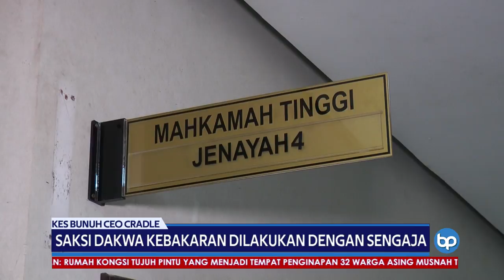KES BUNUH CEO CRADLE | Saksi Dakwa Kebakaran Dilakukan Dengan Sengaja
Mahkamah Tinggi Shah Alam diberitahu, kebakaran yang berlaku di salah sebuah bilik tidur bekas Ketua Pegawai Eksekutif Cradle Fund, Allahyarham Nazrin Hassan pada 14 Jun 2018 adalah disengajakan. Pegawai penyiasat kebakaran Jabatan Bomba dan Penyelamat Malaysia, JBPM Selangor, Abdul Halim Zulkefeli yang mendedahkan perkara itu berkata, ia berdasarkan kepada kesan kebakaran yang dilihat tertumpu kepada beberapa bahagian di dalam bilik tidur berkenaan.